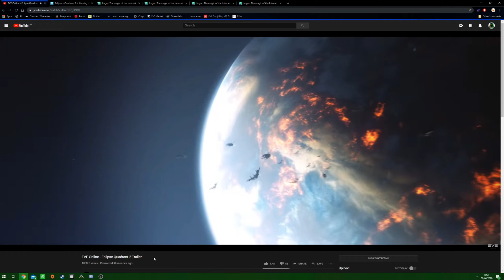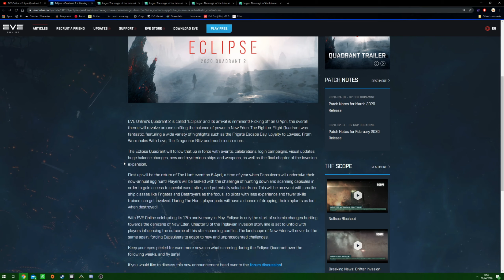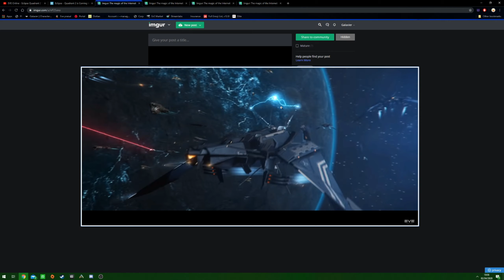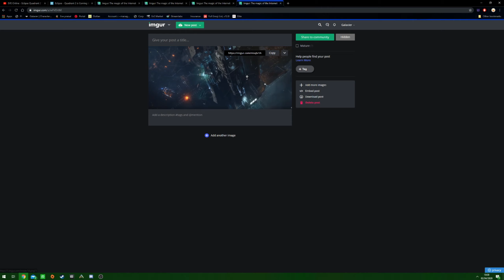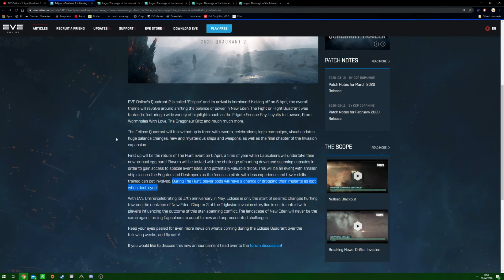Eve Online: Massive update coming and implants dropping in capsule wrecks??????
Hey guys welcome back to the channel, brand new update for Eve Online coming soon all information from the video and patch notes discussed.